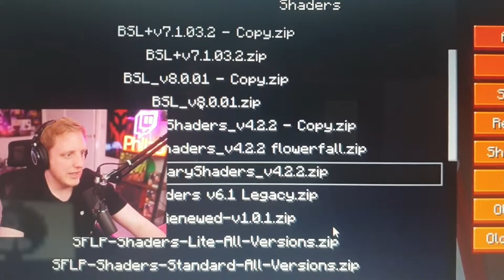bird vision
Philza with bird vision

Phiza in MCC practisse server watches people practice this a bird eye vision of the server.